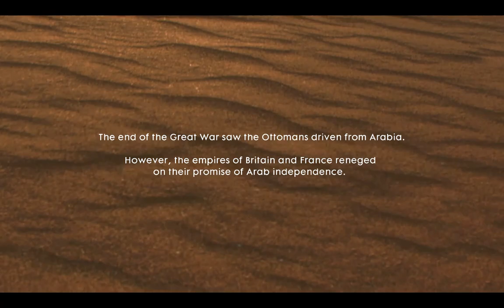Battlefield 1: Chapter Nothing Is Written - Mission Hear the Desert